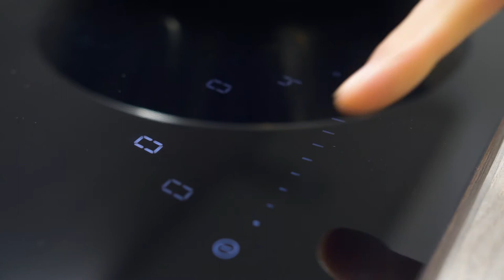Video Novy 8740 afzuigkap | De Schouw Witgoed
De Novy FUSION PRO 8740 is een 90 centimeter brede vlakscherm afzuigkap, die volledig te integreren is onder een keukenkast. Zo verdwijnt de afzuigkap volledig uit het zicht als deze niet gebruikt wordt. Dankzij de uitklapbare klep kunt u de afzuigkap echter wel een groot bereik meegeven.